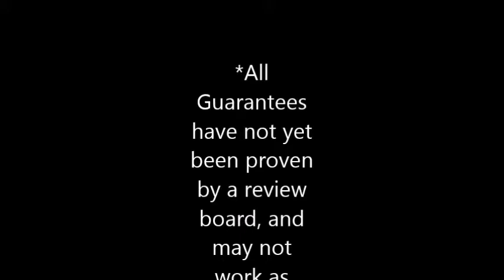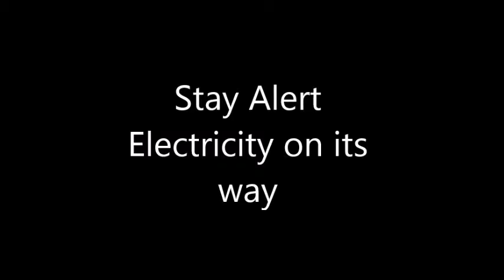Alabama Wide Open Camp News - Day 1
2015 Wide Open Cross Country Camp News from Alabama.